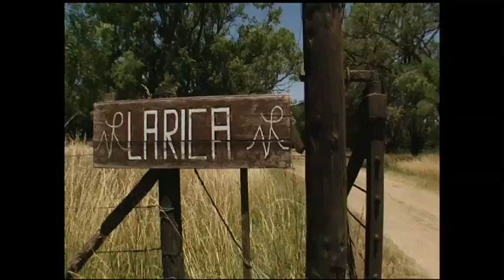CARLOS ALAZRAQUI: THE MOST ARGENTINE MAN IN THE WORLD - PASTPORT: ARGENTINA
Actor Carlos Alazraqui wants to be the most Argentine man in the world.